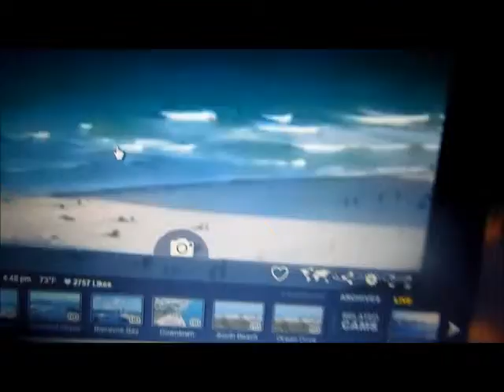California dreaming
Go wherever you want with you computer